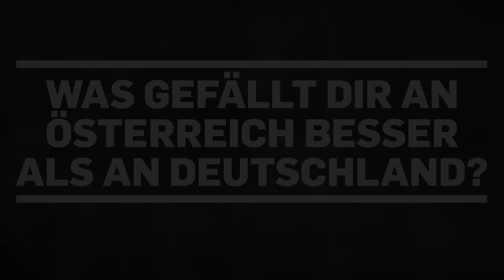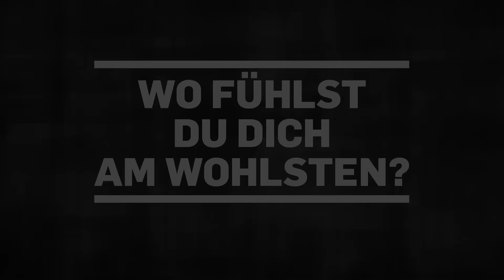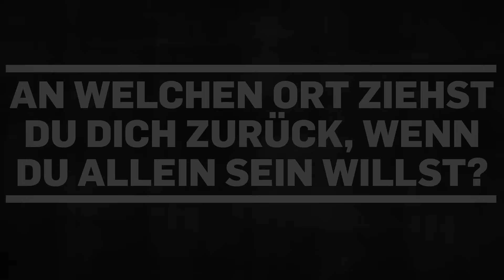Interview: Joshi Mizu in 20 Fragen / 20 Antworten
20 Fragen / 20 Antworten mit Joshi Mizu

Joshi Mizu im Interview

Nicht wundern, wenn Joshi Mizu in der aktuellen Ausgabe von „20 Fragen / 20 Antworten“ von Hitzewelle spricht. Dieses Interview haben wir im Sommer gedreht. Obwohl: Wir haben gerade den wärmsten Dezember aller Zeiten, insofern passt es doch.

Checkt „20 Fragen / 20 Antworten“ mit Joshi Mizu! Wir wünschen Euch viel Vergnügen und freuen uns über Feedback und Kommentare!